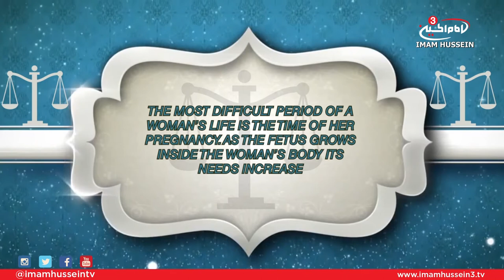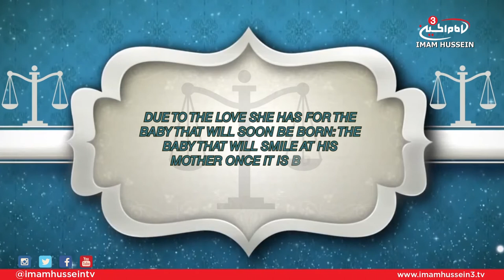Treatise of Rights - Ali Jasim (Right of the Mother)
In this episode, Ali Jasim touches on the 13th right mentioned by Imam Al-Sajjad which discusses the right of the mother upon her children.

Satellite:
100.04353